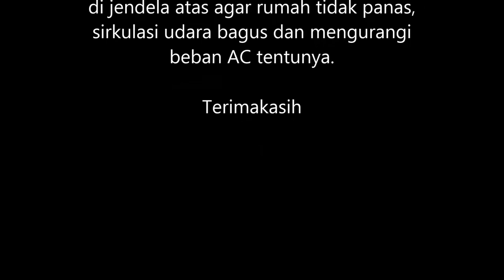rumah minimalis 2 lantai elegant minimalis dan low power consumtion alternatif 1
rumah 2 lantai ini memiliki 1 kamar tidur di lantai bawah dan 2 kamar tidur di lantai 2.
-2 kamar mandi
-1 ruang keluarga
-1 dapur
-carport
-taman dibelakang
-air panas
-tangga bentuk U memanjang
- lihat perbedaan elevasi
Taman =0
Teras =+500
R Tamu = +530
R Keluarga =+550
Dapur =+530
Teras belakang =+500

Terimakasih

Untuk mendapatkan konsultasi gratis dan belajar menghitung RAB sendiri dapat menghubungi

salam sukses